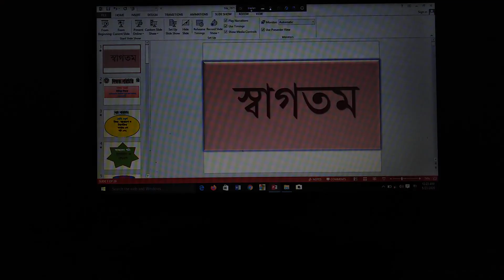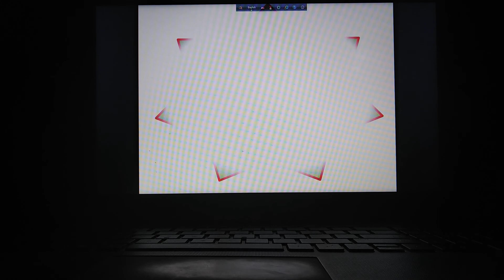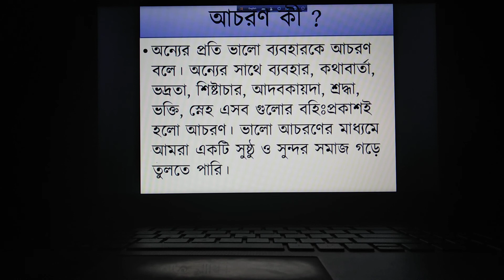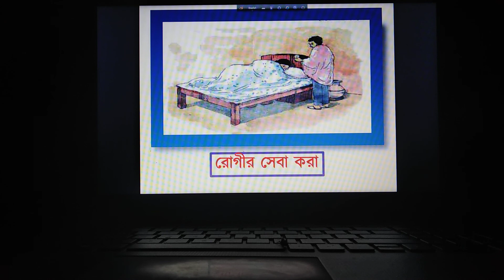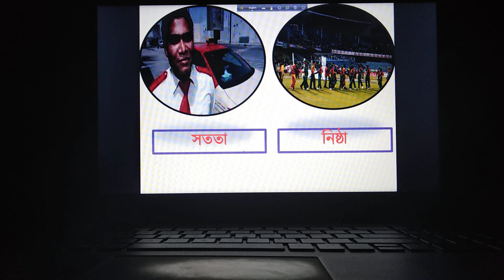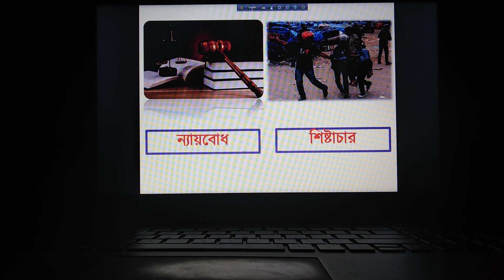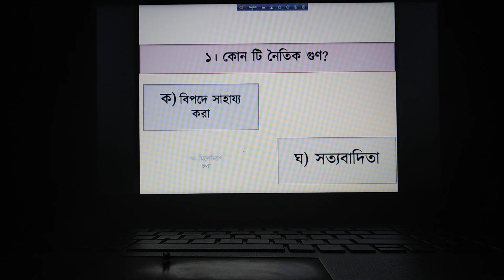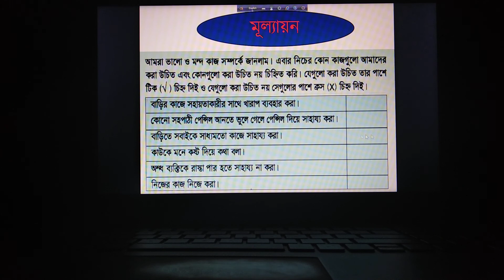BGS:: নয়ন তারা:: শ্রেণী:: ৪র্থ::অধ্যায়::০৫।।